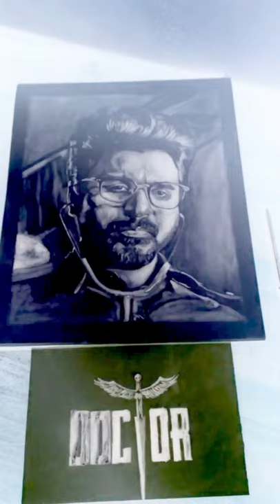Doctor tamil movie drawing |siva karthikeyan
doctor sivakarthikeyan poster
doctor sivakarthikeyan

sivakarthikeyan pencil drawing
sivakarthikeyan drawing photo
sivakarthikeyan drawing picture
sivakarthikeyan drawing video
sivakarthikeyan sketch
sivakarthikeyan drawings

negative drawing art
positive and negative drawing